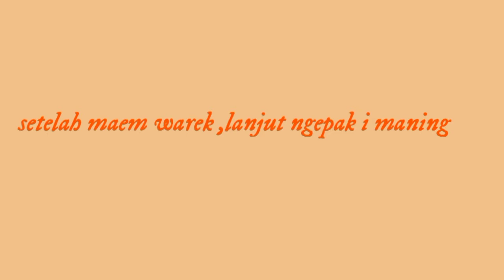PAKET BARANG KE KAMPUNG HALAMAN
assalamualaikum teman2 ,
 liburan aku kali ini paket barang ke  indonesia
 terima kasih yg sudah menknton video aku